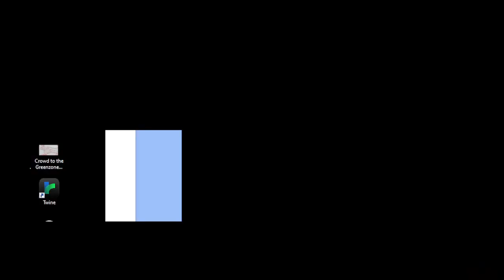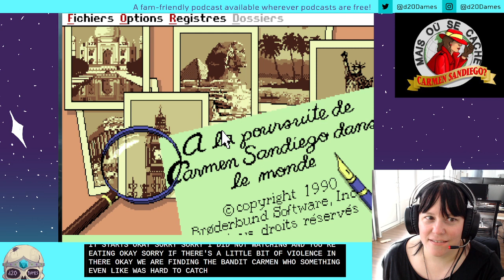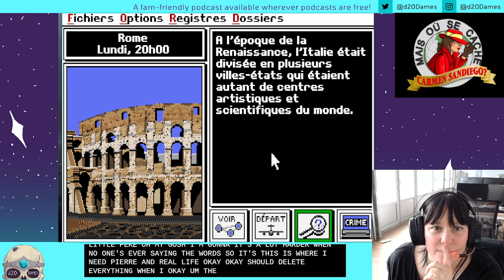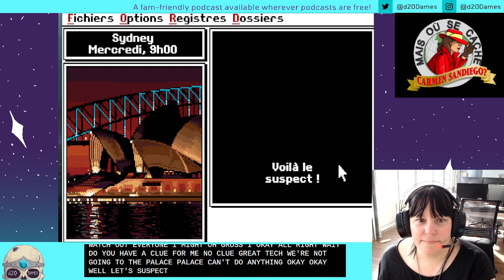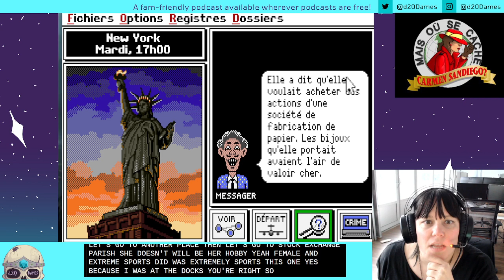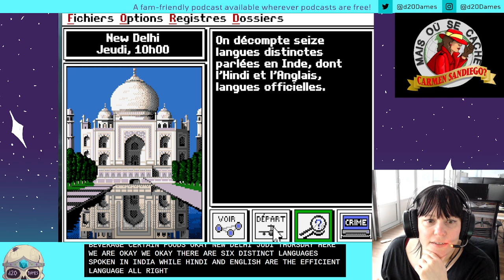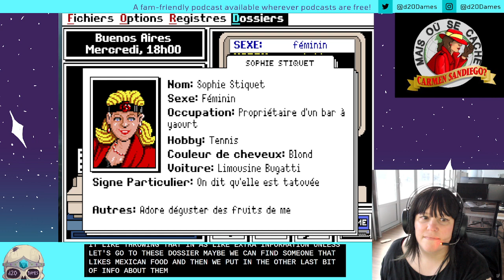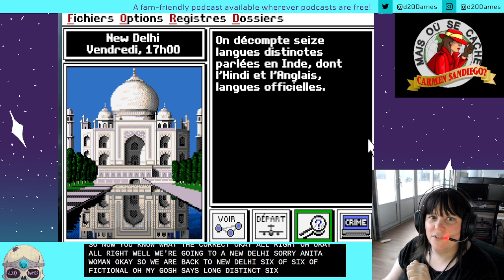d20 Dames presents Jen plays Where in the World is Carmen Sandiego In French!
Content warning: a couple of 90s era SFX of gun shots at the beginning of the game and when the suspect is apprehended.

Join Jen this week with a truly gorgeous game that started all of the Carmen Sandiego fun. We'll catch a couple of ladies in the act as we travel all around the world. If you thought you knew world flags, do you remember them from 30-40 years ago?!

As part of a new Duolanguage Gaming initiative (to help Jen in her new home of France), Jen is playing video games in French and translating while playing. Where in the World is Carmen Sandiego was made in 1986 by Broderbund Software and translated in 1990.